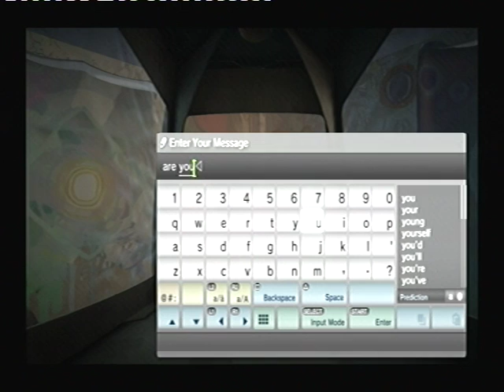little big planet